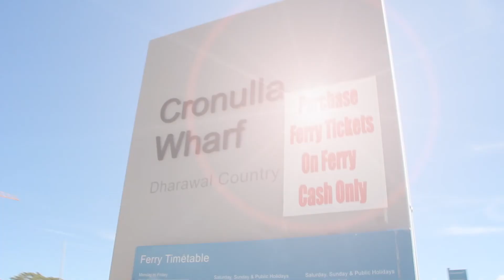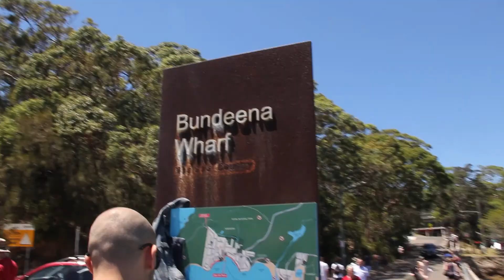Our Summer Getaway in Sydney!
☀️ Summer Getaway to Sydney – 2018 🌊🏙️

Sydney was once home for us, and every return visit brings back amazing memories! This time, we house-sat while the owners were overseas, giving us the perfect base to enjoy a summer holiday in the city. From beach days to theme parks and even a Big Bash cricket match, we packed in as much fun as possible!

🌟 Trip Highlights:
✅ Luna Park Fun – Rides, laughter, and catching up with family 🎡🎢
✅ Northern Beaches – Exploring Newport, Mona Vale & Manly 🏖️🌊
✅ Big Bash League – Sydney Sixers vs. Brisbane Heat 🏏🔥
✅ Bundeena Escape – Scenic ferry ride, stunning beaches & a close call with a bushfire 🚢🌿

🎥 Filmed using: GoPro Hero 4 Silver, Canon 60D